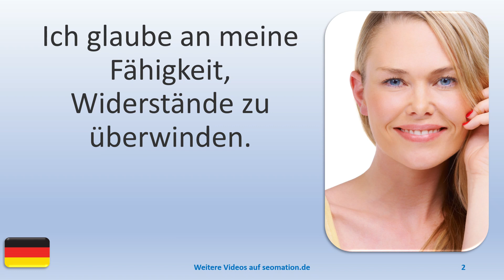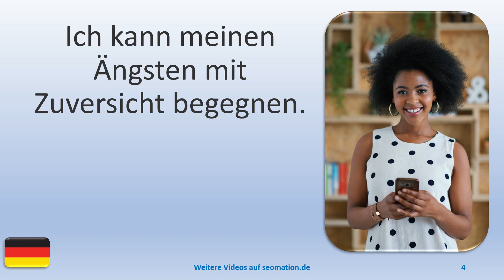❤️AFFIRMATIONEN 023❤️ Ich lerne Deutsch mit Texten und Bildern in unterschiedlichen Situationen.